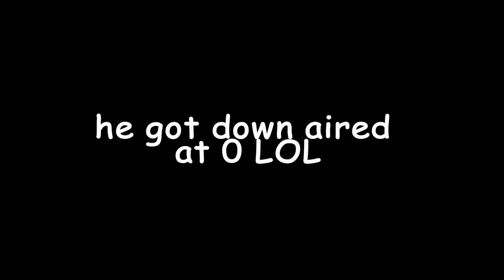Omar Funny Moments Compilation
omar